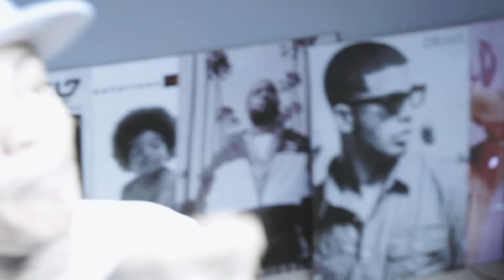30 Deep Grimeyy - Sleazy Flow Freestyle (Official Video)